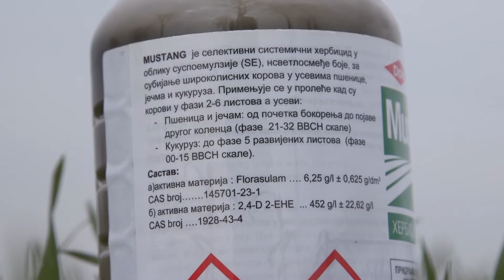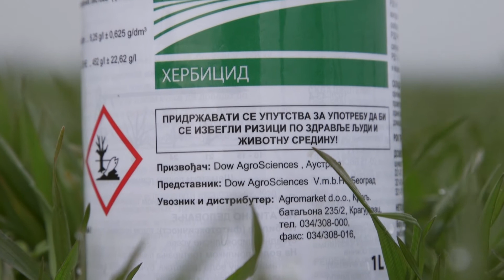Zastita psenice sa preparatom Mustang - U nasem ataru 733